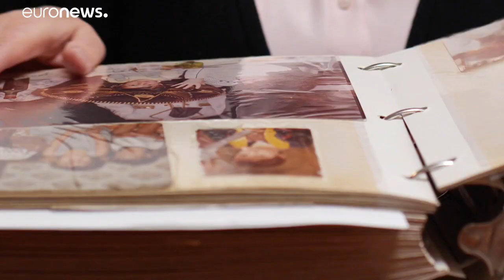Противники франкизма выступают за Закон демократической памяти…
Противники франкизма выступают за принятие Закона демократической памяти, запрещающего оправдание и прославление диктатуры 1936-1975 годов и признающего право на расследование преступлений режима.